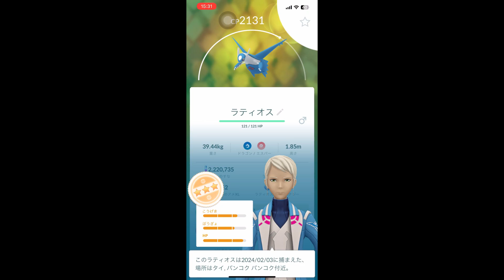V.S. Mega Latios [Mega Raids] *146 --- Pokemon GO ---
Mega Latios
Mega Raids
Pokemon GO

◆ Wise ◆
international money transfer

◆Lopunny soft Toy◆